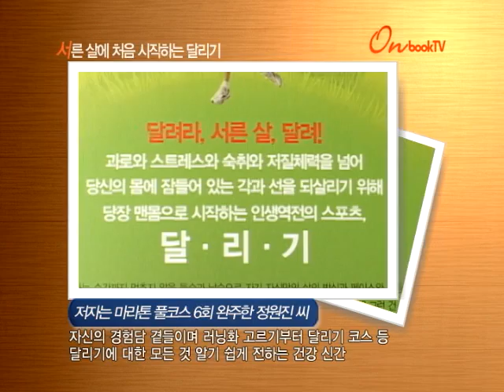[온북TV] 서른 살에 처음 시작하는 달리기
저자는 마라톤 풀코스 6회 완주한 정원진 씨
자신의 경험담 곁들이며 러닝화 고르기부터 달리기 코스 등
달리기에 대한 모든 것 알기 쉽게 전하는 건강 신간